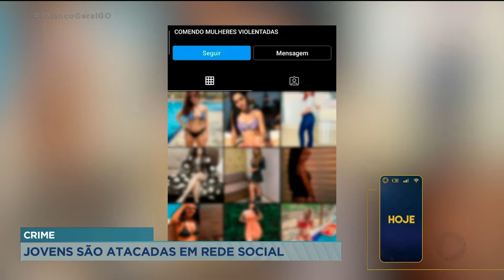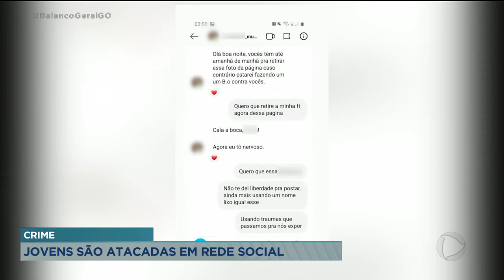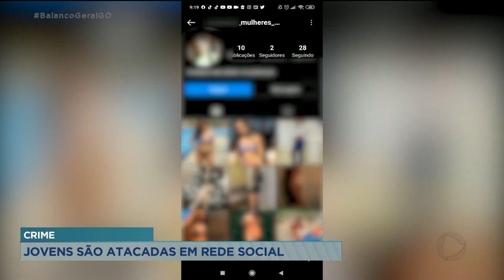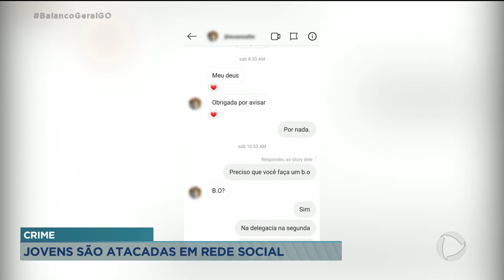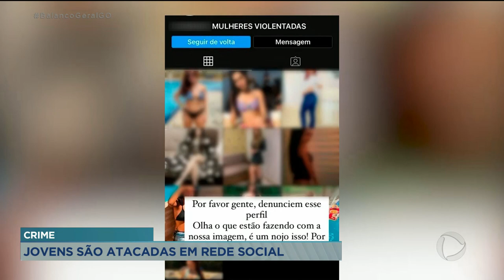CRIME JOVENS SÃO ATACADAS EM REDE SOCIAL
UMA DAS MULHERES É DE JATAÍ, NO INTERIOR DO ESTADO.